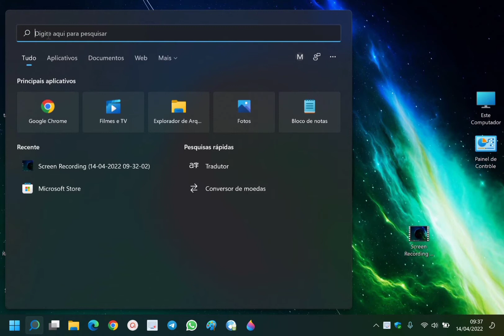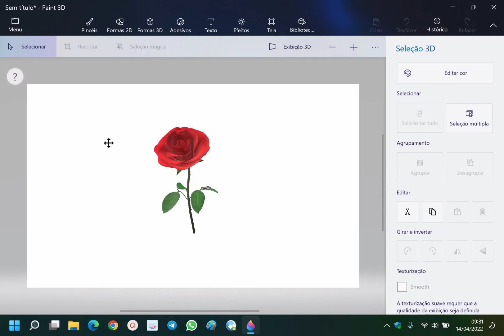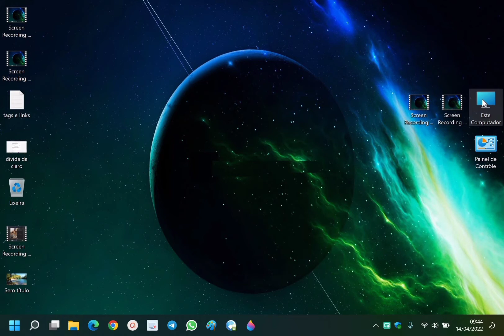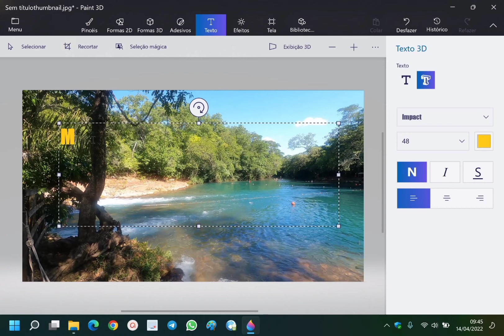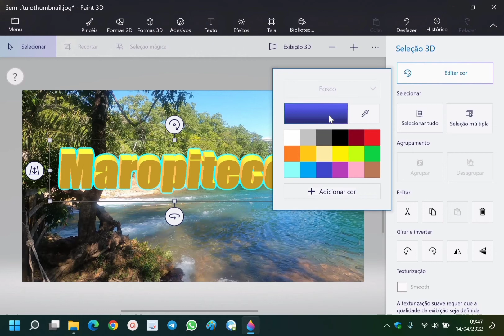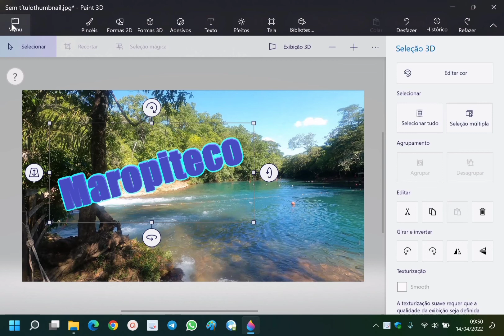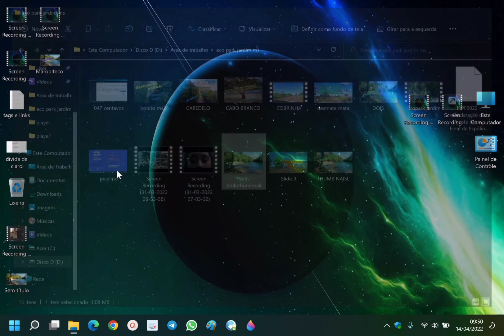Faça Você Mesmo Paint-3D Tutorial Fácil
Você pode fazer suas Thumbnails no Youtube, Insta, Facebook Kwai,
Se for um artista ou apenas quer experimentar algumas formas, Paint 3D torna mais fácil desenvolver sua criatividade e dar vida às suas ideias. O Paint clássico  foi repaginado, com um visual atualizado e inúmeros pincéis e ferramentas novas. Você pode criar em todas as dimensões. Crie obras-primas 2D ou modelos 3D com os quais você pode brincar de todos os ângulos! Aproveite !